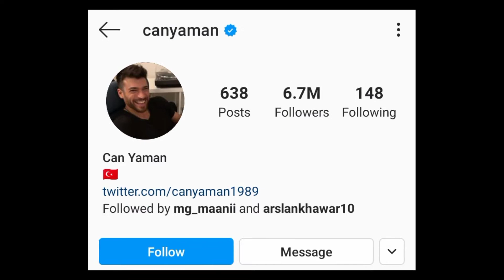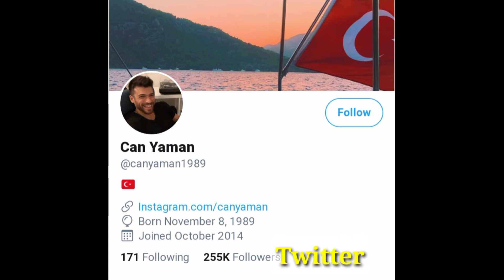Can Yaman || LifeStyle 2020 || Affairs || Family || Famous Dramas || Hobbies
In this video I will tell you about the lifestyle of can Yaman hope so you will enjoy this video